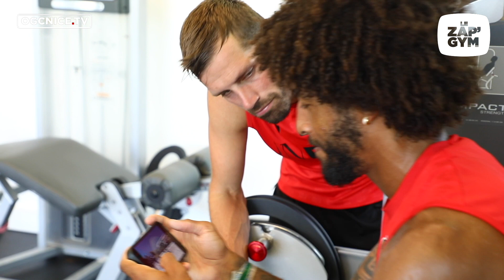Le Zap'Gym #230 : les inédits de la reprise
Le Zap' Gym fait sa rentrée ! Le premier Zap' de la saison fait le plein d'inédits. Des images de la reprise de nos Aiglons, l'arrivée de Lucien Favre, l'au revoir de Walter Benitez et le premier match amical de la prépa' face à Bruges sont au programme !